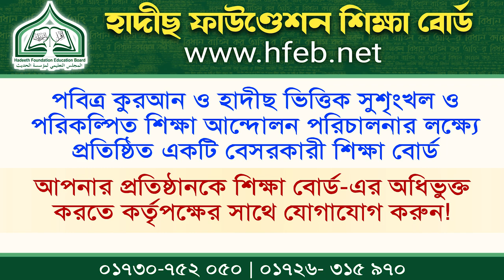ইসলামীক নাটক 🔥মাযার ব্যাবসার অন্তরালে🔥 একটি জীবনমুখী ইসলামীক শর্ট ফিল্ম►Al-Markajul Islami As-Salafi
ইসলামীক নাটক 🔥মাযার ব্যাবসার অন্তরালে🔥
একটি জীবনমুখী ইসলামীক শর্ট ফিল্ম►Al-Markajul Islami As-Salafi,RAJSHAHI
মাযার ব্যাবসার অন্তরালে  II একটি জীবনমুখী ইসলামিক শর্ট ফিল্ম II New Bangla Islamic Natok 2022
১৯তম বার্ষিক
সোনামণি কেন্দ্রীয় সম্মেলন ও পুরস্কার বিতরনী অনুষ্ঠান ২০২১
অভিনয়ে : আল-মারকাযুল ইসলামী আস-সালাফী'র সোনামণিবৃন্দ
বিষয় : সোনামণি সংলাপ : মাযার ব্যাবসার অন্তরালে

ইসলামীক নাটক
আল-মারকাযুল ইসলামী আস-সালাফী, রাজশাহী
 Al-markajul islami as-salafi